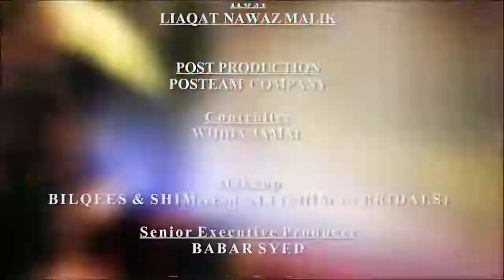Aaj Ka Tabsara Ep 38 WAQAS GONDAL 04